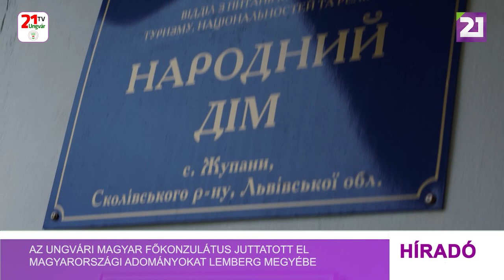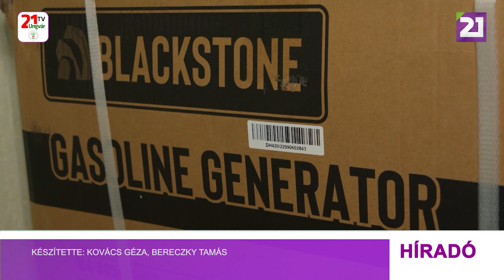Az ungvári magyar főkonzulátus juttatott el magyarországi adományokat Lemberg megyébe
Az ungvári magyar főkonzulátus már több mint egy éve ápol jó kapcsolatokat a Vereckei Hágó Lemberg megyei oldalán található településekkel. Ez alkalommal generátorokat és 20 darab 10 kilogrammos élelmiszercsomagot juttattak el a Kozovszkai Kistérség három települését magába foglaló körzetbe. Az egyik generátor  a Zsupani általános iskolába került, ahol minden elektromos árammal működik, a kazán is. A térségben működő civil szervezet is jelezte, hogy munkájukhoz nagy szükség lenne egy áramfejlesztőre. Vágyuk most teljesült. Zsupáni község 10 éve írt alá testvér települési megállapodást Fényeslitkével. Márta Tibor polgármester irányításával a már említett közösségi ház felújítását a magyar fél támogatta. Az adományt a Miniszterelnökség támogatásával és a Beregszászi Járási Máltai Szeretetszolgálat közreműködésével sikerült beszerezni.